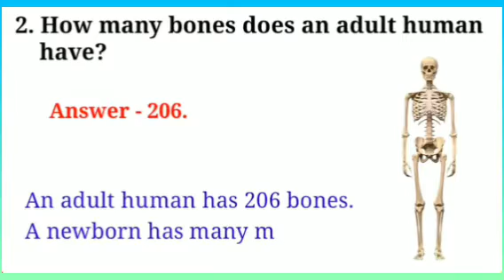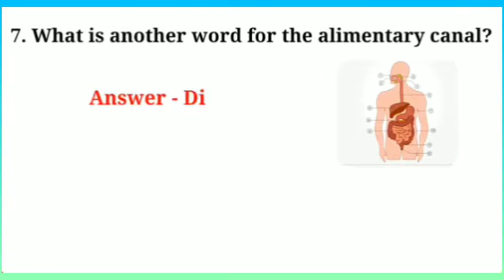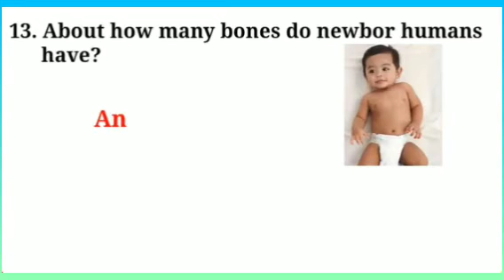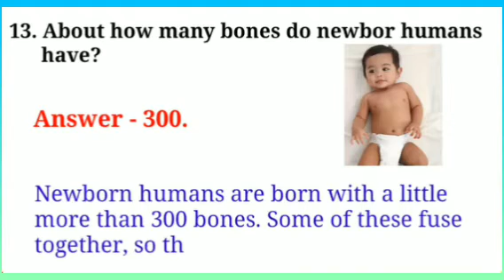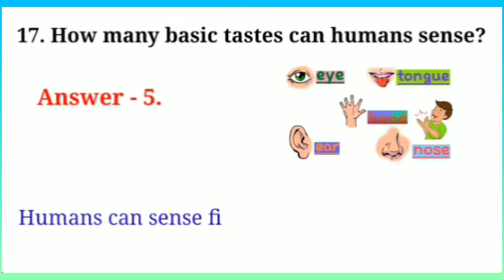what's commonly broken bone human body?gk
important gk question| question and answer

YouTube search:-
important gk questions for ssc gd
important gk question answer in english
important gk questions science
important gk questions of india
g.k questions in hindi 2022
english gk question
india gk
upsc gk questions and answers
गक जनरल नॉलेज हिंदी
some important gk questions
gk question इंग्लिश में
जीके क्विज इन इंग्लिश
अंग्रेजी में जीके क्वेश्चन
अंग्रेजी में जनरल नॉलेज
gk answer question
gk questions hindi
gk kosan 2022
gk short question
gk hindi
gk important question class 5
gk important question class 7
gk important question class 8
छोटे-छोटे जीके क्वेश्चन
जीके का प्रश्न
जीके क्वेश्चन एंड आंसर
जीके जनरल नॉलेज
जनरल नॉलेज
जीके क्वेश्चन आंसर
top g.k questions with answers
थॉट जीके क्वेश्चन
जीके क्वेश्चन इन इंग्लिश
पशन उतर
g.k questions in hindi bharat
भारत के जीके क्वेश्चन
most gk question in hindi
important rajasthan gk question in hindi
gk questions and answers rajasthan
राजस्थान जीके क्वेश्चन
हिंदी में जीके क्वेश्चन
क्वेश्चन
क्वेश्चन आंसर
क्वेश्चन जीके
जनरल जीके
जी क्वेश्चन
जीके ट्रिक
100 important gk questions
10 most important gk questions
100 most important gk questions
10 important gk questions in english
10 important gk question
10 most important gk questions by nitin gk study channel
ssc mts gk gs important question 2023 day 14
ssc mts gk gs important question 2023 day 12
gk ke 1000 question important
lucent gk in english important 1000 questions part-1
ssc mts gk gs important question 2023 day 1
20 important gk questions
2023 important gk question
2022 ke important gk question
2023 most important gk question
ssc gd 2023 important gk question
ssc gd 2023 most important gk question
ptet important question 2023 gk
gs express ।।top 30 question।।gk question ।।most important gk
fci ag 3 important gk questions
important gk questions for class 3
important gk questions for class 4
important gk questions for group 4 exam
ll 5 most important gk question all answer-ll
5 important gk questions
best 500 haryana gk most important question
5000 gk gs important question
5 most important gk questions
important gk questions for class 5
class 6 important gk questions
important gk questions for sainik school entrance exam class 6
class 7 important gk questions
class 8 important gk questions
class 8 important gk question
some important gk questions for class 8
dav class 8 gk important question
class 9 important gk questions
manoj dey
erty important gk questions for class 9